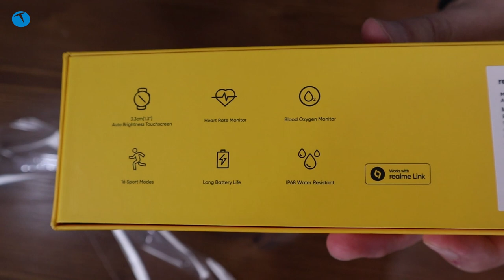Akıllı bileklik fiyatına akıllı saat! realme Watch S kutu açılımı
Hem Android hem de iOS işletim sistemindeki tüm telefonlar ile uyumlu biçimde çalışan realme Watch S, 15 güne kadar süren uzun pil performansı ile göz dolduruyor. Gerçek zamanlı kalp atış hızı izleme, kan oksijen doygunluk seviyesi izleme, akıllı bildirimler, 16 farklı spor modu, müzik ve kamera kontrolü gibi pek çok özelliği ile bir akıllı saatte olması gereken her şey realme Watch S’te bir arada bulunuyor.

Müzik çalmak veya fotoğraf çekmek için realme Link uygulaması ile akıllı telefona bağlanabilen realme Watch S; çağrı, mesaj ve alarm hatırlatma, hava durumu tahmini gibi akıllı bildirim işlevleri ile de akıllı telefonların en iyi destekçisi oluyor. Yüksek dayanıklılığa sahip alüminyum gövdesiyle 48 gram gibi hafif bir ağırlığa sahip olan realme Watch S, 390 mAh pil gücü ile 15 günlük bir şarj ömrü sunabiliyor.